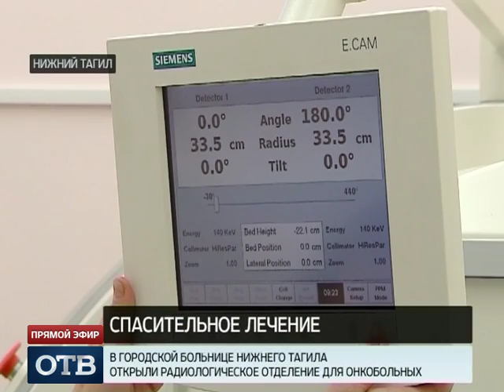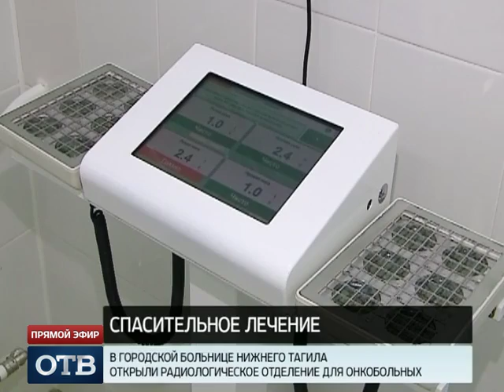В Нижнем Тагиле раковых больных будут лечить без операций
Уникальное радиологическое отделение сегодня открыто в городской больнице Нижнего Тагила. Без операций и длительной реабилитации там будут лечить пациентов с онкологическими заболеваниями.